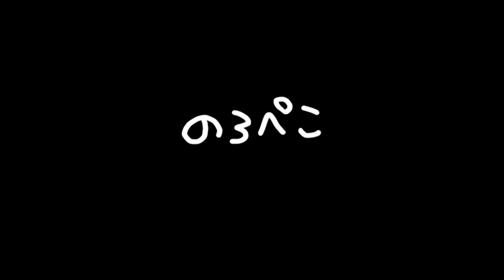ayaさんのパッチワークキルト作品・ポーチ4点【作品ポイント説明♪ギャラリ―のろぺこ】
色合わせが個性的でとてもセンスがステキな作家さん。ayaさんのパッチワークキルトのポーチ4点です。

USAコットンも使ってあり細かくキレイに、そして機能的に仕上げてあります♪

赤が多い4点ご紹介しています。持って使っていると気持ちがパッと明るくなりますね( ´艸｀)💕